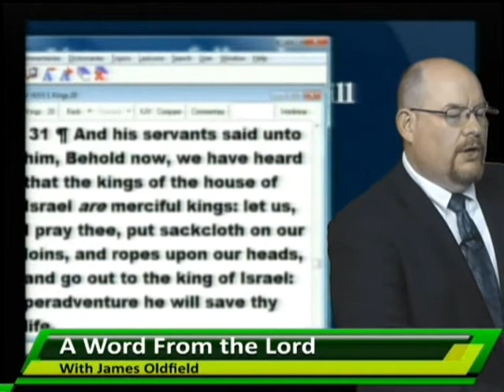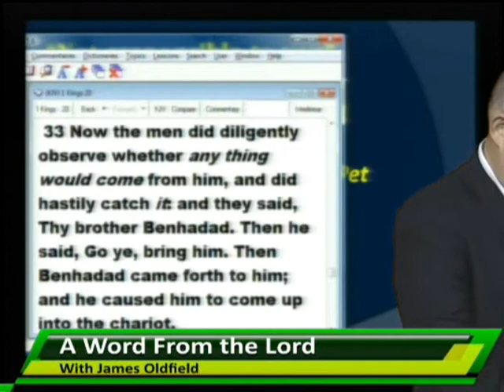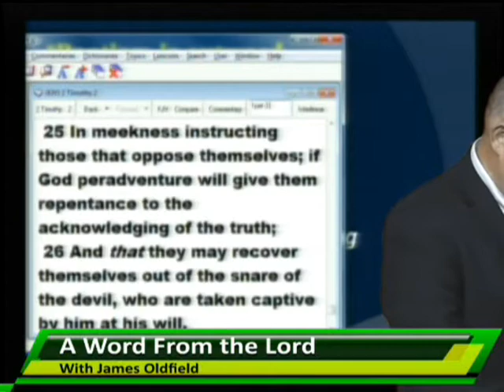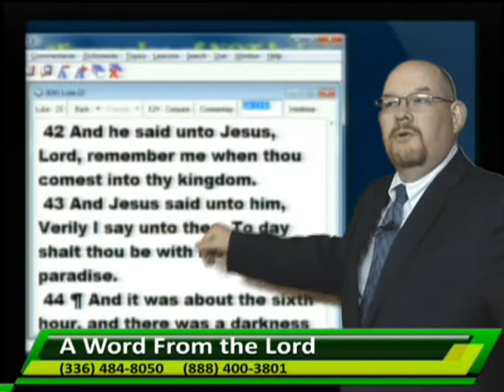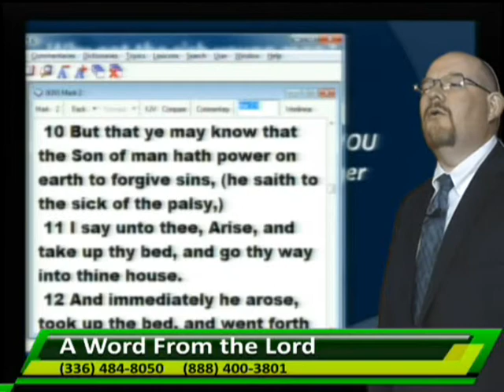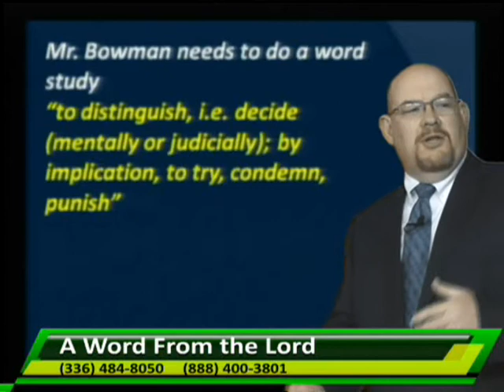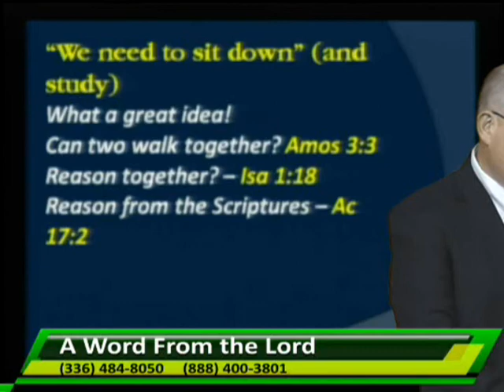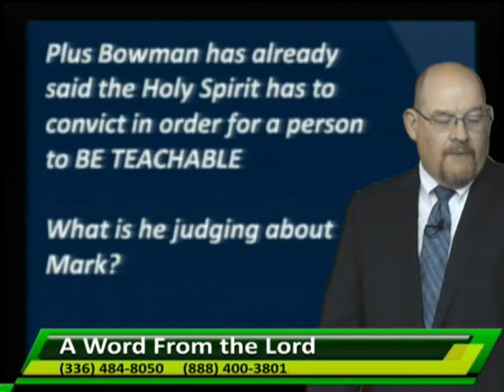AWFTL_A Continuation of Denomination Conversation 3-2-17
Learn how denominational people think by listening to Craig Bowman of First Baptist Church in Eden. Part two of a denomination conversation.